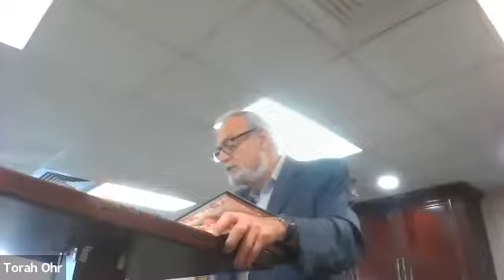Rabbi Yasgur 3 3 2022